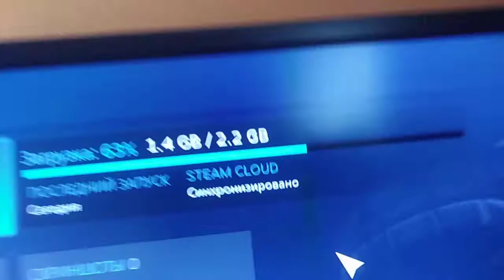Устанавливаю мод на Portal(2